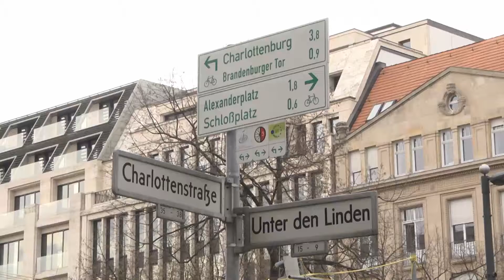Deutsche Guggenheim - Found in Translation.mp4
The German Guggenheim Museum, situated on one of the most important streets in the center of Berlin, hosts temporary exhibitions in a unique collaboration between the Deutsche Bank and the Solomon R. Guggenheim Foundation. This 'Found in Translation' exhibiton showed the obstacles of communication and the importance of translation with the video works of 9 different artists.